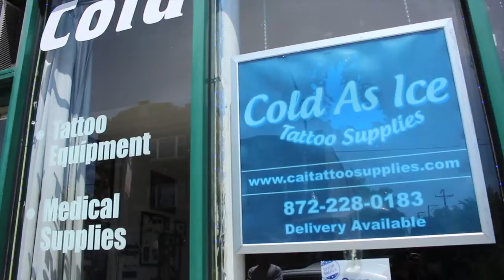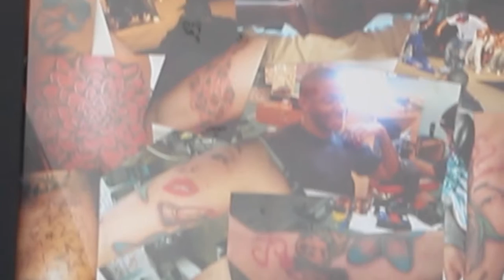Cold As Ice " Tattoo Shop Commercial " | Shot